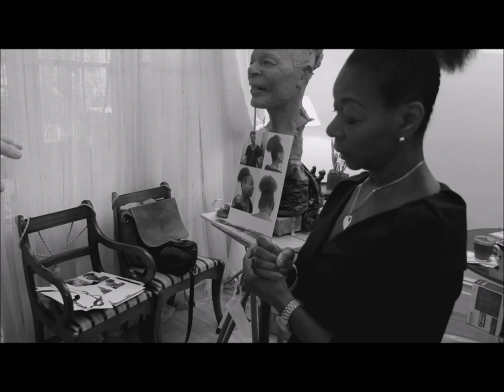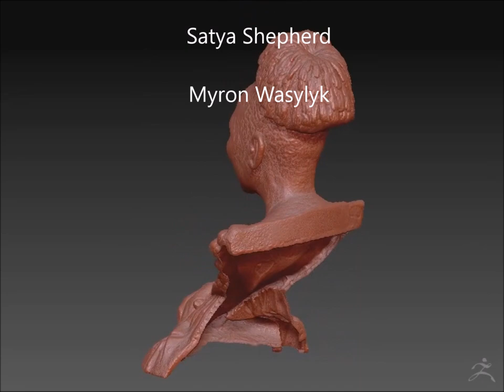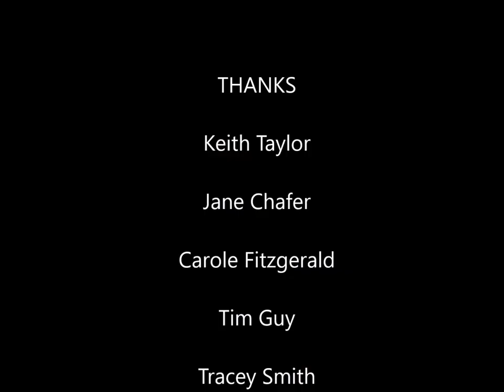Floella Benjamin - Portrait Sculpture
Baroness Floella Benjamin OBE sitting for her bronze portrait sculpture by Luke Shepherd.  Commissioned by Exeter University to commemorate her 10-year tenancy as chancellor.